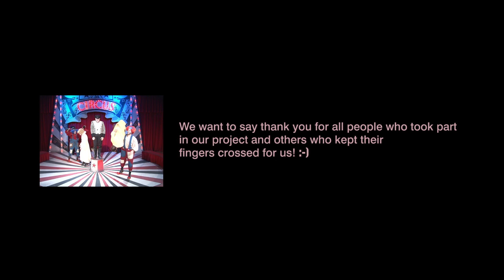Pharell Williams - Happy (OLSZTYN is HAPPY!)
IDziękujemy wszystkim, którzy wystąpili w teledysku oraz tym, którzy trzymali za nas kciuki!!! :)
a także Teatrowi Jaracza w Olsztynie za udostępnienie nam swojego materiału.
DZIĘKI !

Organizatorzy: Tomasz Wiącek i Paweł Melnyk
Reżyseria i montaż: Adam Strzelecki

We want to say thank you for all people who took part
in our project and others who kept their
fingers crossed for us! :-)
and i want to send special greetings for Stefan Jaracz Theatre in Olsztyn
for sharing their footage with us.
THANKS!

Organizers: Tomasz Wiącek and Paweł Melnyk
Directed and edited by: Adam Strzelecki